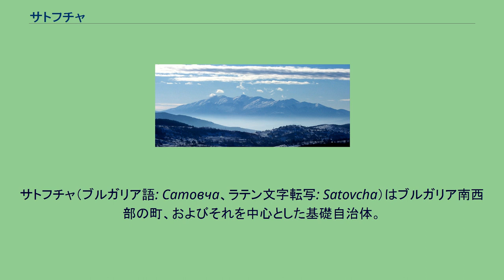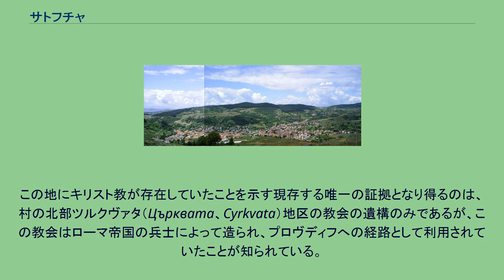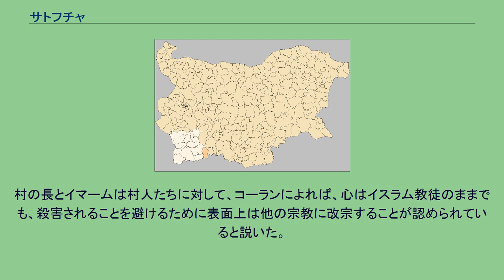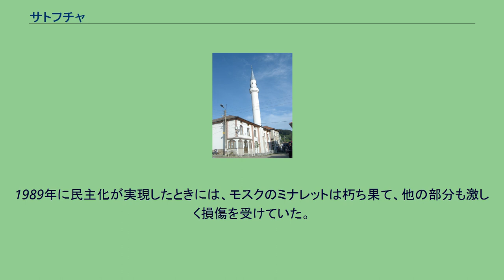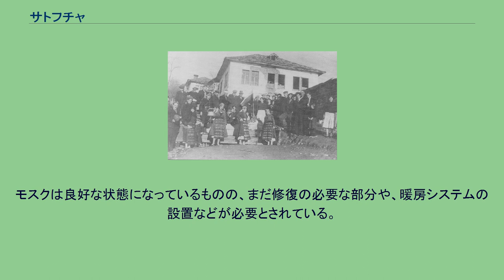サトフチャ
サトフチャ（ブルガリア語: Сатовча、ラテン文字転写: Satovcha）はブルガリア南西部の町、およびそれを中心とした基礎自治体。
ブラゴエヴグラト州に属する。
チェチ地方（Чеч / Chech）にある。
サトフチャ基礎自治体（Община Сатовча）には、その中心であるサトフチャをはじめ、以下の町村（集落）が存在している。
サトフチャのポマク住民たち。
1935年 サトフチャはサトフチャ基礎自治体の中心で、行政府所在地である。
2007年5月21日現在、その人口は2162人である。
正教会とイスラムの人口がそれぞれ半数程度となっている。
ヴァシル・クンチョフ（Васил Кънчов / Vasil Kanchov）によると、1900年の時点で832人のムスリム・ブルガリア人（ポマク）と、650人の正教徒が居住していた。
コチャン（en）はサトフチャ基礎自治体で最大である3076人（2007年5月21日現在）の人口を持つ村である。
周囲はカバの森に覆われている。
イスラム教のモスク モスクの建設と復興の年代が記されている トラキア人の遺跡があり、紀元前8世紀からの居住が確認されている。
かつてこの地に住んでいた住民は、古代トラキア人の多神教の信者であった。
村から見つかった神殿の跡や加工品はこの説を裏付けている。
4世紀にキリスト教が布教されたといわれているが、これを裏付ける歴史的証拠は見つかっていない。
この地にキリスト教が存在していたことを示す現存する唯一の証拠となり得るのは、村の北部ツルクヴァタ（Църквата、Cyrkvata）地区の教会の遺構のみであるが、この教会はローマ帝国の兵士によって造られ、プロヴディフへの経路として利用されていたことが知られている。
仮説によると、この村にキリスト教が存在した証拠が見つからないのは、この村は周辺のギリシャ人と対立関係にあったために、ギリシャ人からの影響の流入を拒み、キリスト教を受け入れなかったと考えられている。
あるいは、村の住民はパウロ派（en）やボゴミル派を自認していた可能性もある。
あるいは、他のブルガリア北部地域同様、9世紀ごろまでキリスト教ではない宗教を信仰し続けていた可能性も考えられている。
8世紀から10世紀にかけてのビザンティン帝国とイスラム教国家との戦いの頃、村にイスラム教がもたらされたといわれている。
この時代に、アラブ人の軍、あるいはイスラム教の布教者が村を訪れていた可能性がある。
アラブ人がコチャンの村に存在していたことは、このビザンティンとイスラム教徒との戦争の時代に、ビザンティンがイスラム教徒をロドピ地方に収容していた可能性を示唆している。
コチャンの村の人々が歌う歌には、オスマン帝国がこの地に侵入したとき既に村にイスラム教徒が住んでいたことに驚いた、という内容のものがある。
1912年、村がブルガリア領となったとき、周辺の他の村々とは異なり、コチャンの村の人々はキリスト教に改宗することを選択した。
これによって他のロドピ地方の村で発生していたイスラム教徒に対する民族浄化を回避した。
村の長とイマームは村人たちに対して、コーランによれば、心はイスラム教徒のままでも、殺害されることを避けるために表面上は他の宗教に改宗することが認められていると説いた。
ブルガリアの軍は村に入ると、それまであったモスクを破壊し、キリスト教の教会を建設した。
ギリシャ領から追放されてきたブルガリア人難民がコチャン村に土地を与えられ、村に居住するようになったが、やがてブルガリア軍が村を去ると、難民はキリスト教の教会を残して去り、教会は放置されるようになった。
1913年にはイスラム教とモスクが村に復活した。
第二次世界大戦後の共産主義政権支配下では、全体主義体制が敷かれ、他のブルガリア全域と同様、あらゆる宗教は厳しく弾圧され、モスクへの立ち入りは禁止された。
1989年に民主化が実現したときには、モスクのミナレットは朽ち果て、他の部分も激しく損傷を受けていた。
1991年にはその修復はおおむね完了し、その他の装飾的な部分の修復はその後も継続された。
モスクは良好な状態になっているものの、まだ修復の必要な部分や、暖房システムの設置などが必要とされている。
コチャン遠景 コチャンのパノラマ画像 ^Главна Дирекция - Гражданска Регистрация и Административно Обслужване (2009年6月15日). “Таблиц...